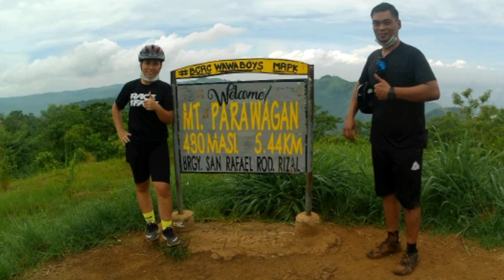NAPADPAD SA MOUNT PARAWAGAN!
This is a regular Sunday ride with Paolo, Angelique, Madel of family bikers. We planned to conquer Mount Ayaas Montalban but ended up in Mount Parawagan due to health personnel's regulations in Montalban...